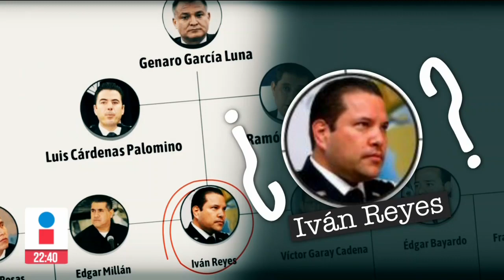Jurado está por decidir si Genaro García Luna es inocente o culpable | Ciro Gómez Leyva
CiroEnImagen La cuenta regresiva rumbo al futuro de GenaroGarcíaLuna arrancó. Hoy, el jurado, conformado por 12 ciudadanos, tuvo acceso a toda la evidencia que se presentó durante el juicio y los dichos de los testigos. Ellos tendrán que llegar a una decisión unánime sobre cada uno de los cinco cargos que se le imputan al exfuncionario.